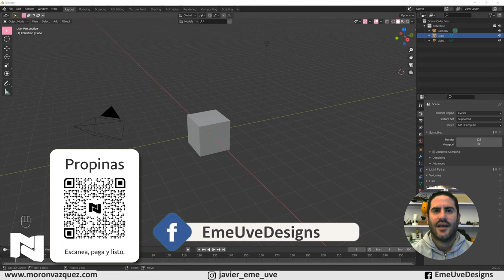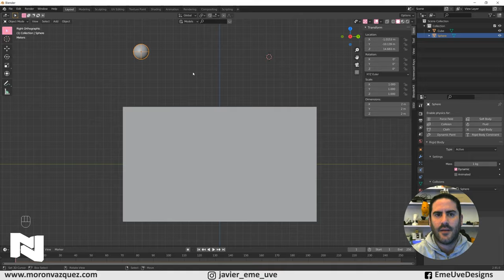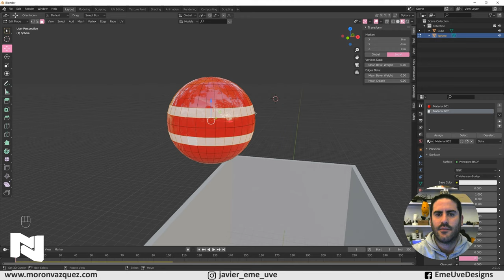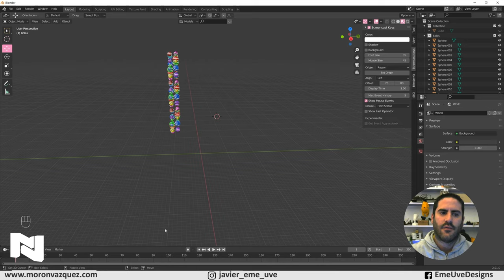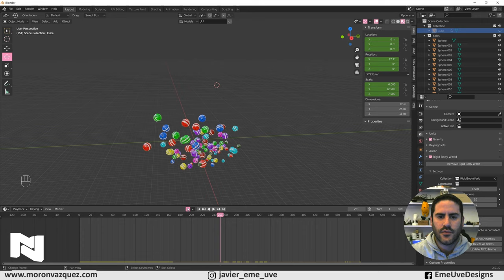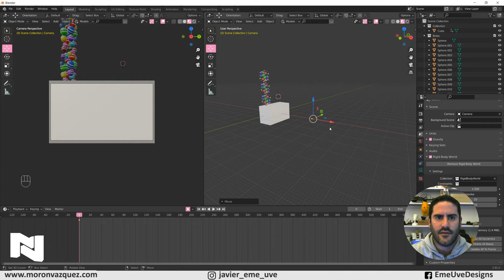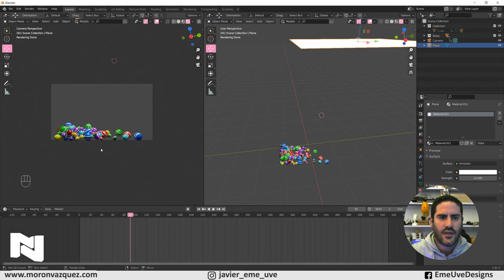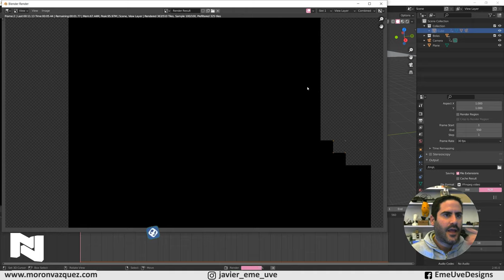Usando las físicas en Blender con bolas (NUEVO TIP) Tutorial Blender español para principiantes